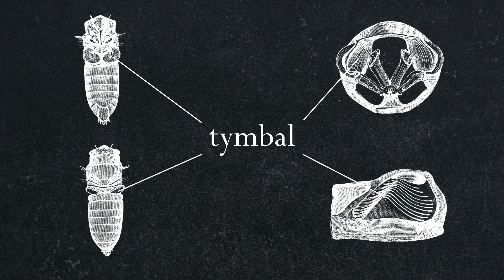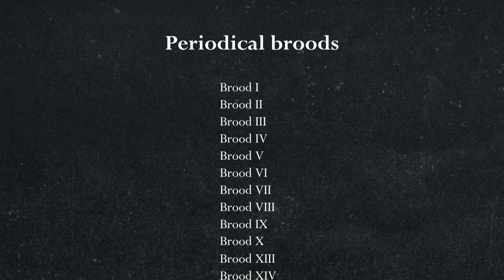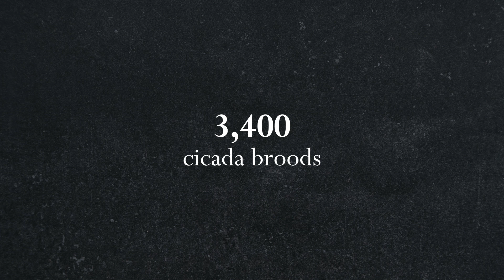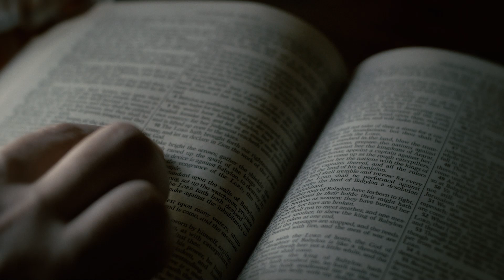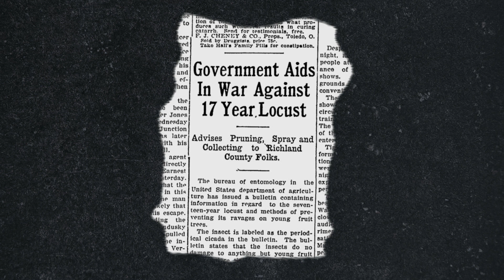Bug Blitzkrieg: The Coming of the Cicada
An eulogium of the cicada, that clumsy flying bug so famous to Americans for its racket. Discover their place in history, literature and ecosystems in this one-of-a-kind episode which will give you a new-found respect for a bug, conflated with the dreaded locust for centuries.

Join us to learn the mysteries and wonders of the periodical cicada, and its cyclical appearance throughout American history, from the early pilgrims to President Ronald Reagan.

Note: We are grateful to Bug of the Week, GeaugaParkDistrict, Chromatophone Creatures, and J&M Explorations channels for some of the footage used in this video.